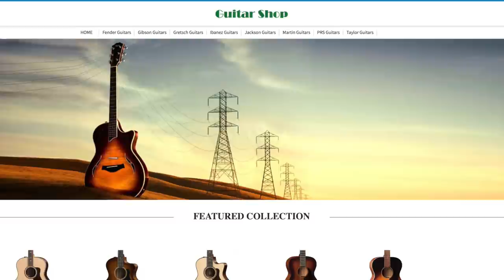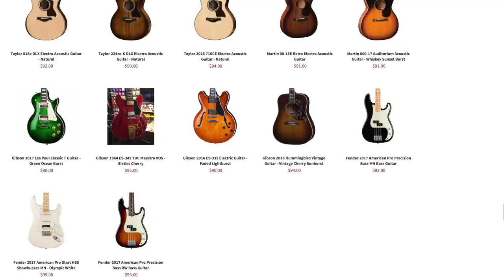Gibsons For Less Than Import Guitars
I have had them pull down three different ads and the company has even tried to block us from their facebook account. That did not work because they are criminals and by definition they are stupid.  That doesn't mean there is not lots of other scam ads out there so be careful in these crazy times. When you see these types of ads please report them. If you send me links I will have the ads shut down.